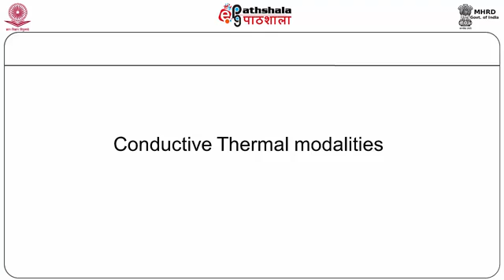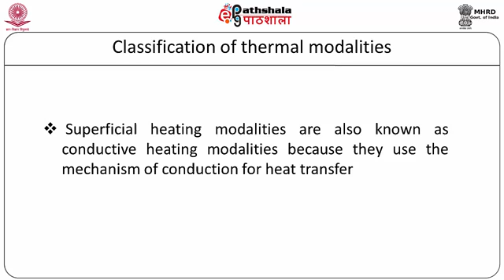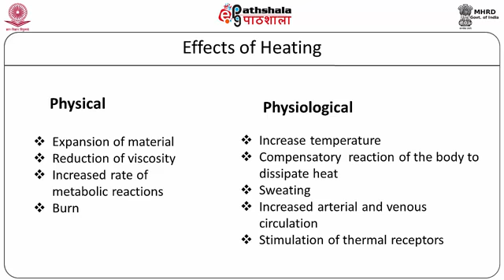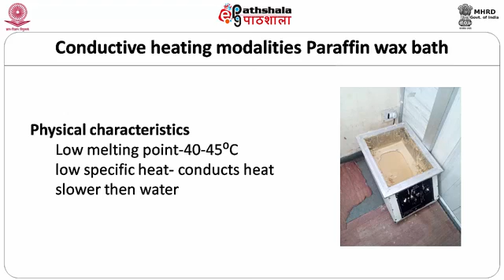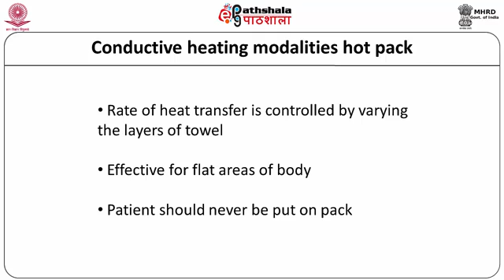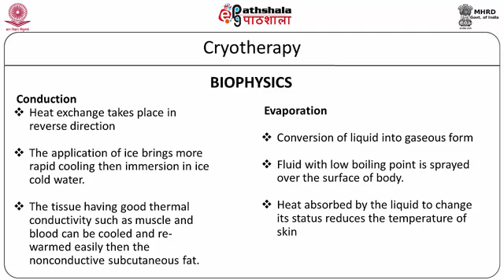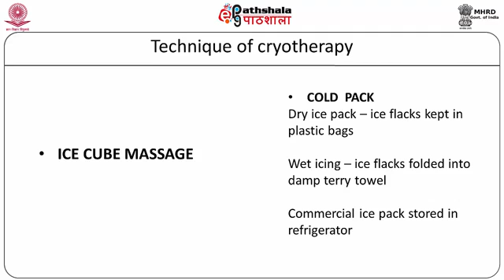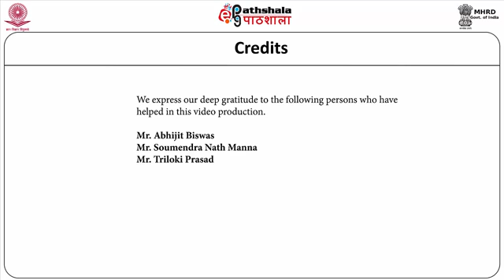C14 M 3 2 Conductive Thermal Modality Separate audio and vedio Corr v1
Subject:-Physical Education, Sports and Health Education
P-14. Athlete care and rehabilitation